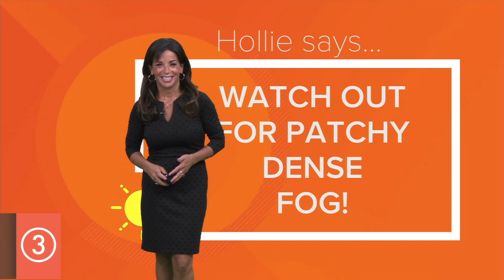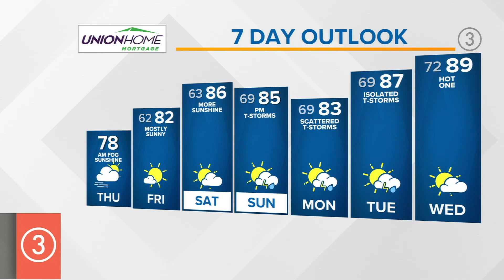Thursday's extended Cleveland weather: Gorgeous sunny day in Northeast Ohio today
Cleveland weather will be gorgeous today. We're expecting lots of sunshine throughout the region with highs in the upper 70s and low 80s.

“It’s really a stunner," says 3News meteorologist Hollie Strano.

The picture-perfect conditions will continue throughout the entire day and into tomorrow.

“It looks great into the evening and it looks great into your Friday, too," Strano says. "Clear skies overnight will give way to overnight lows in the 50s in most spots, so it will be another really comfortable morning as you’re waking up tomorrow.”

TODAY: Morning fog leads to lots of sunshine. Comfortable. Upper 70s to low 80s.

FRIDAY: More sunshine. Low 80s.

SATURDAY: Continued sunshine. Mid 80s.